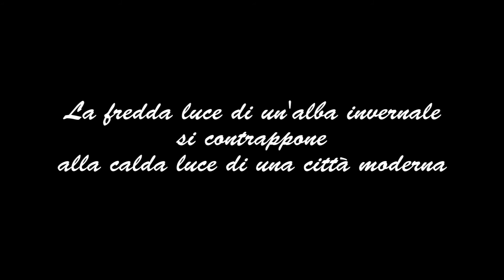Dall'alba invernale ad una città moderna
Opera in legno intagliato e meccanismi meccanici arricchita da luci intermittenti e suoni sincronizzati in base alle aperture delle ante.
L'opera poggia su una solida base in ferro. Necessita di una presa di corrente nelle vicinanze per poter essere attivata.